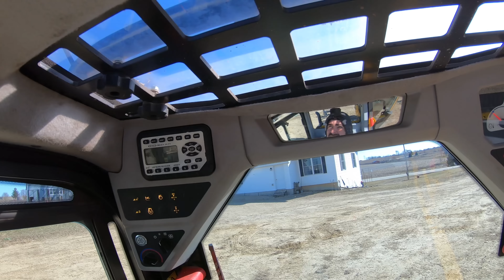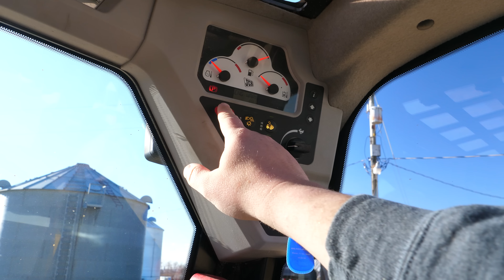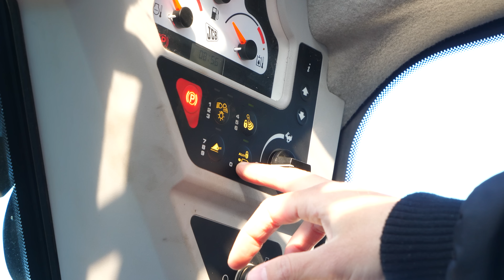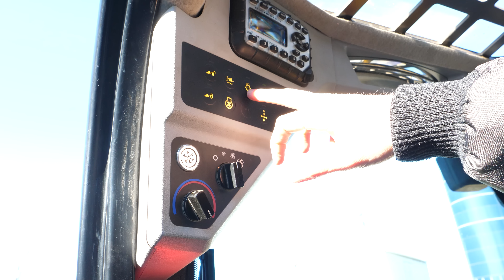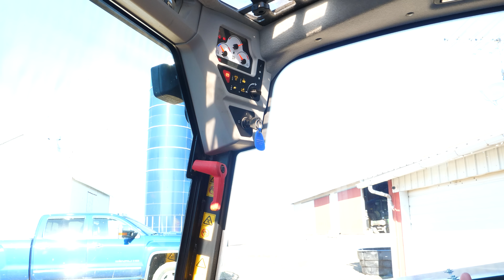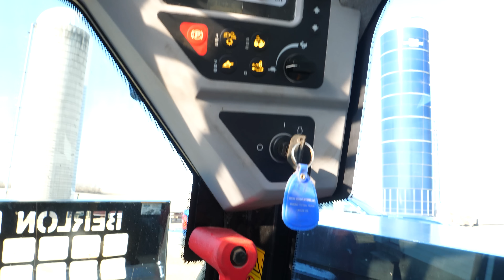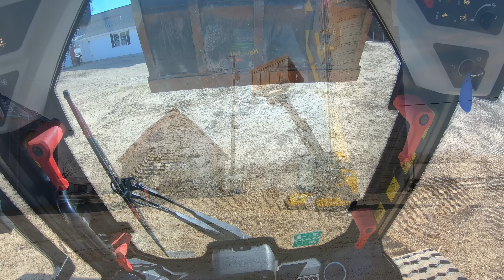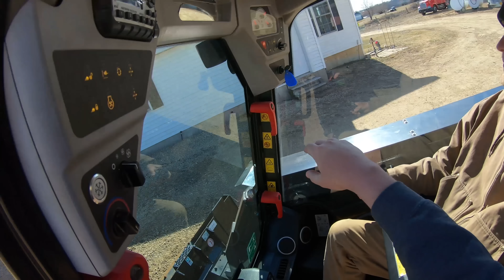The Arrival - JCB Teleskid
We're going to be using a JCB Teleskid 3TS-8T on the farm to see what it can do!